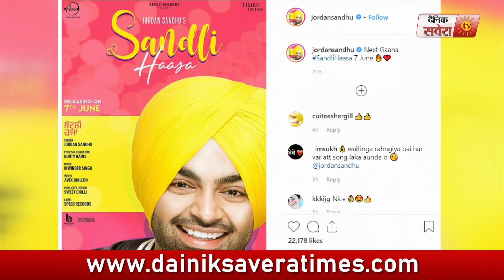Jordan Sandhu ਦਾ New Song ਹੋਵੇਗਾ Sandli Haasa | Bunty Bains | Dainik Savera